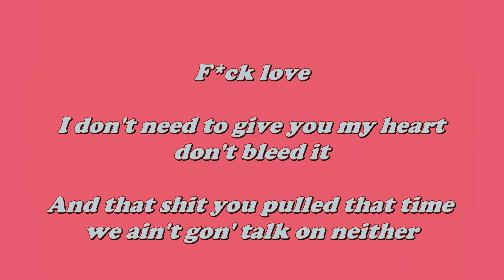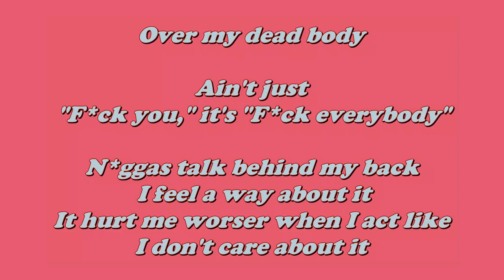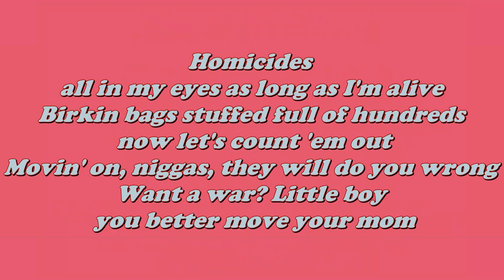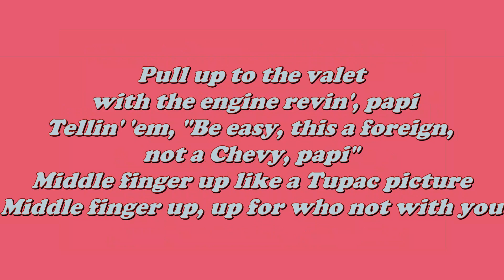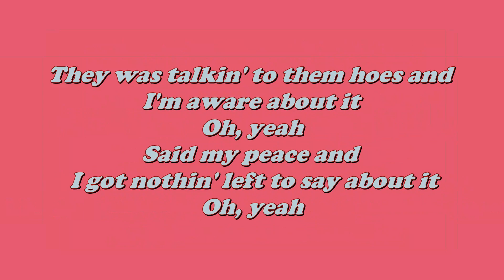Rick Ross, Meek Mill, Vory, Fabolous- Dead Last (Lyrics)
Rick Ross